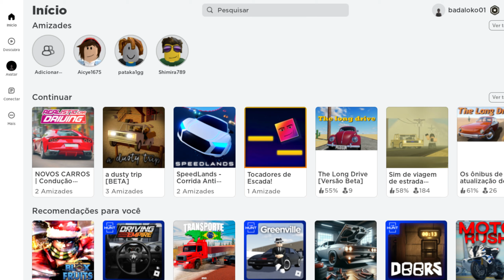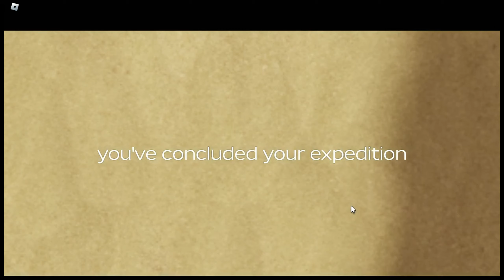Esse jogo é uma obra de ARTE ( THE LONG DRIVE ) ROBLOX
MEU AUDIO FICOU UM POUCO RUIM...